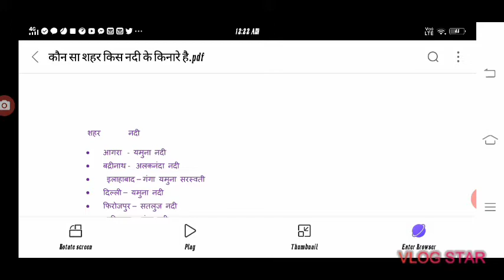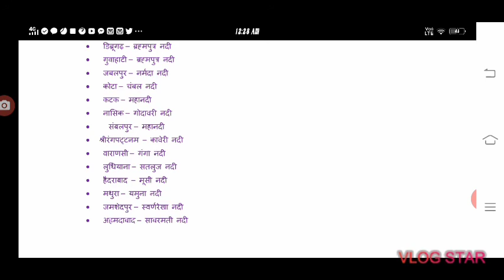नदिया किनारे बसे भारतीय शहर ssc cgl,ssc chsl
भारत की नदियों के किनारे स्थित नगर  GK Short trick easy to Remember भारत की नदियों के किनारे स्थित नगर  for SSC UPSC MPSC BPSC banking exam gk trick river, ssc cgl, ssc chsl